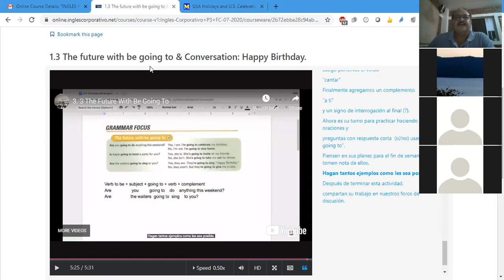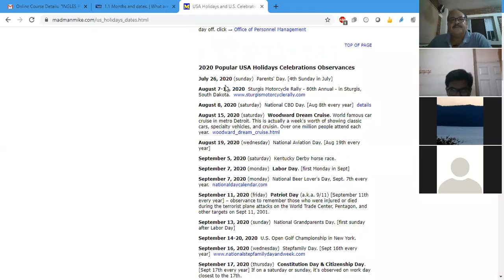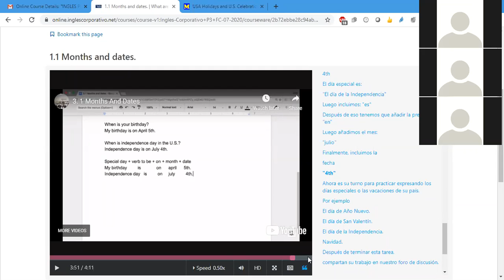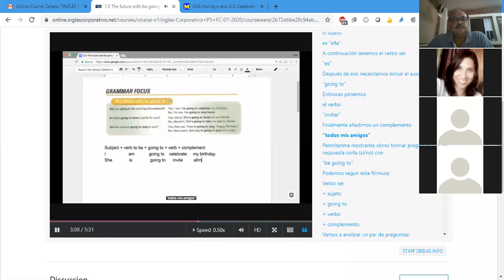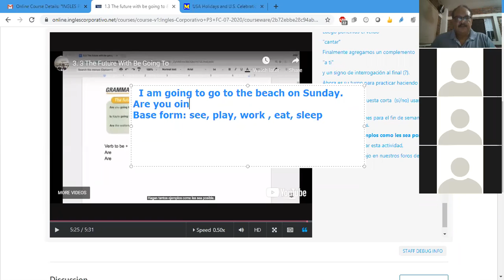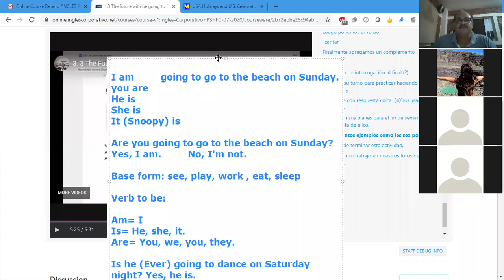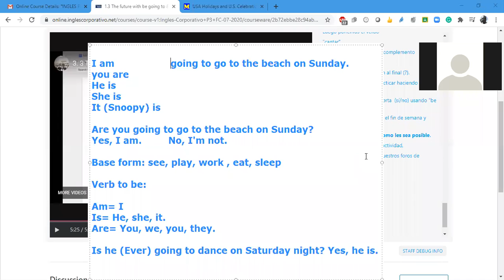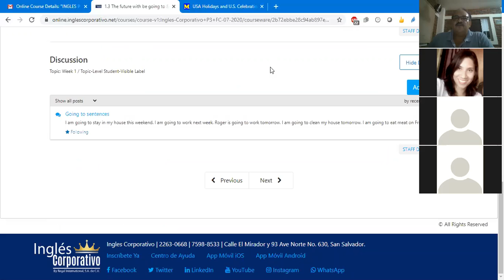Ingles Corporativo- Class #1 P3-01-9-10-PM-07-20. Months, dates, and be going to.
By the end of this class, you will learn the months and dates. Additionally, you will learn about birthdays and how to ask and answer yes and no questions using be going to.